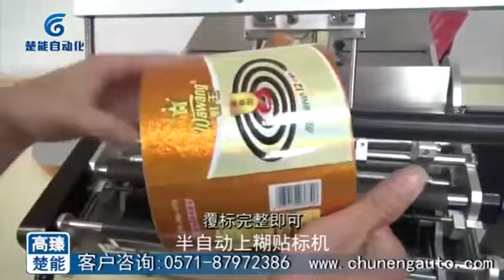Cold/wet glue labeling machine teaching video with paper labels